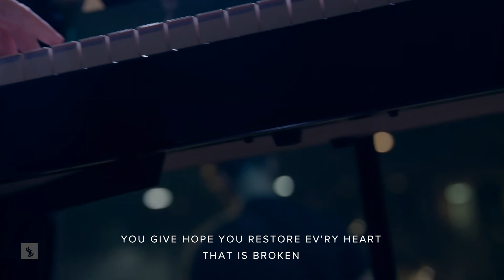Catch The Fire Worship with Benjamin Jackson & Alice Clarke (Sunday, 5 Nov 2017)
Live worship from our Sunday meeting at Catch The Fire Toronto.

The set list includes:

O Taste and See (Brian Johnson, Jenn Johnson) [4405627]
How We Love Your Name (Chris Tofilon, Jaye Thomas, Jim Hester, Judah Earl, Travis Damme) [7005001]
Great Are You Lord (David Leonard, Jason Ingram, Leslie Jordan) [6460220]
I Will Exalt (Amanda Cook) [5861765]